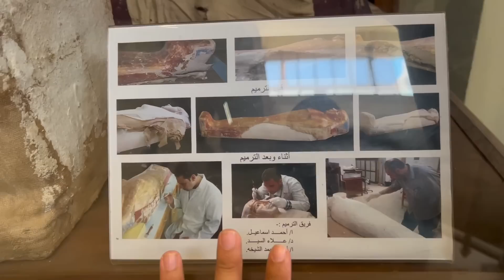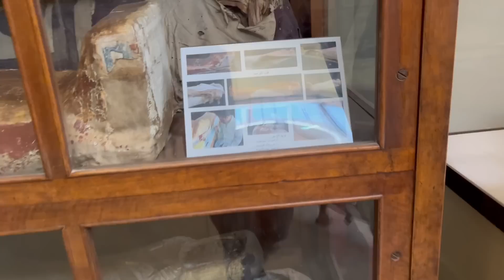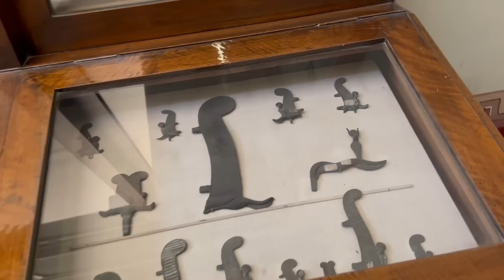2000 years Old Dead Bodies In Egypt 🇪🇬 Museum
2000 years Old Dead Bodies In Egypt 🇪🇬  Museum